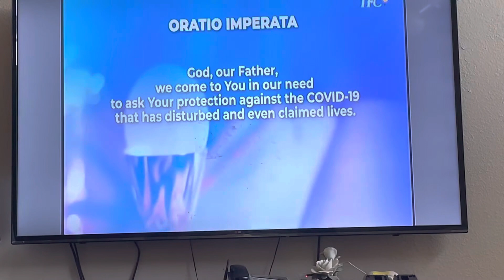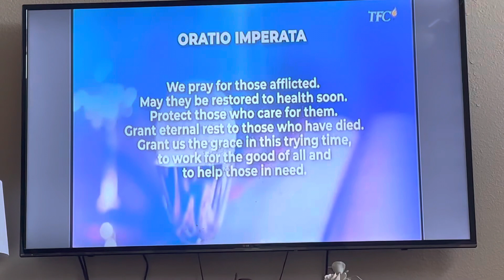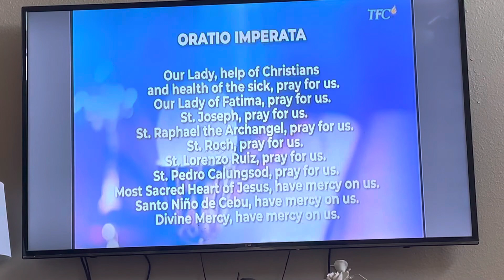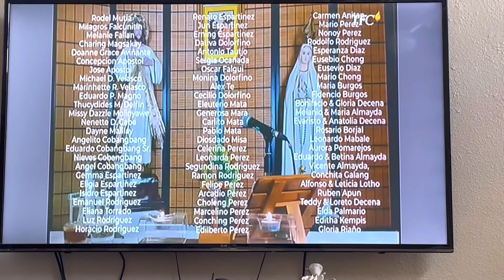Daily TV Mass in TFC praying for our Protection from virus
Daily TV Mass praying for our protection from corona virus